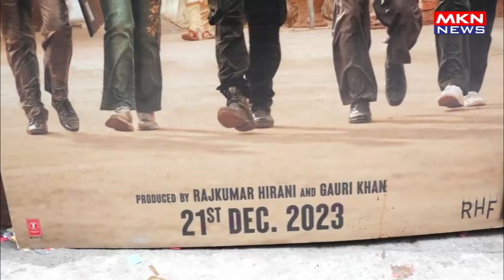CAKE CUTTING WITH FANS & DUPLICATE SRK AT GAIETY GALAXY ON DUNKY RELEASE